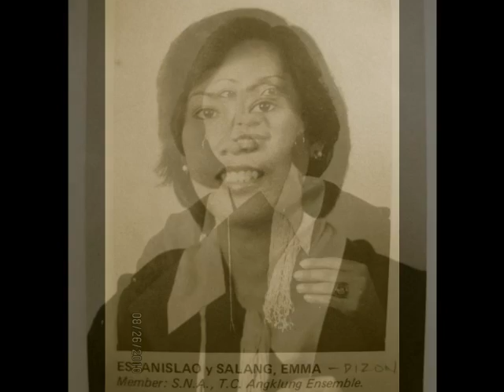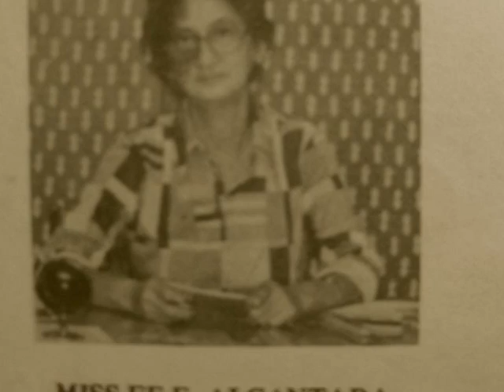Mosaic81Reunion2010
Another reunion of the Mosaic 81 but attended only by some of the west Coast except for Amon. Hope to see more of the Mosaic next year. Thanks lakay for the pics